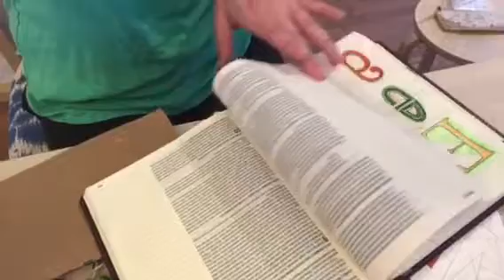Sunday in the Studio - Part 7